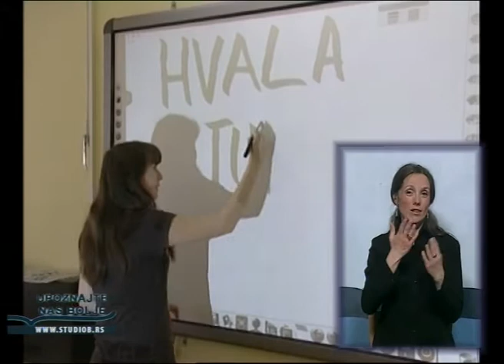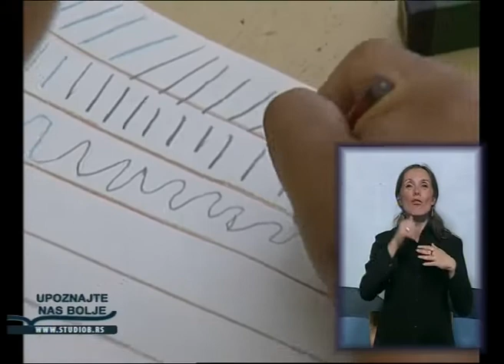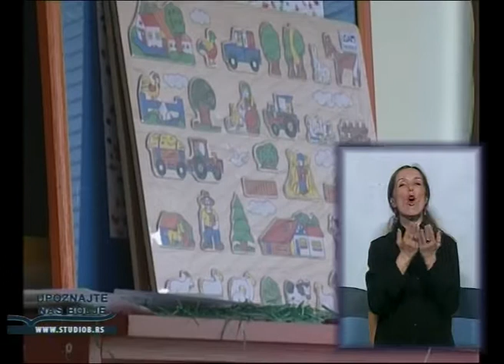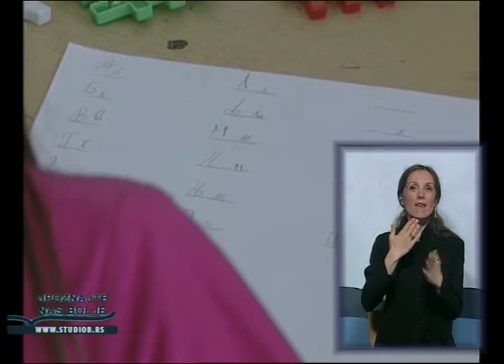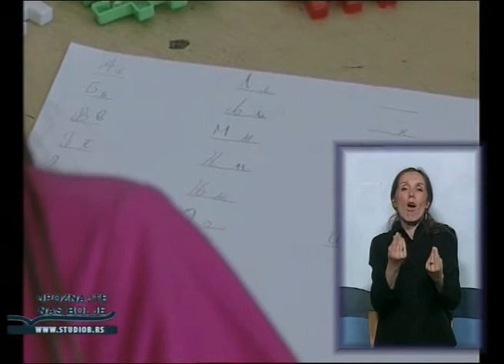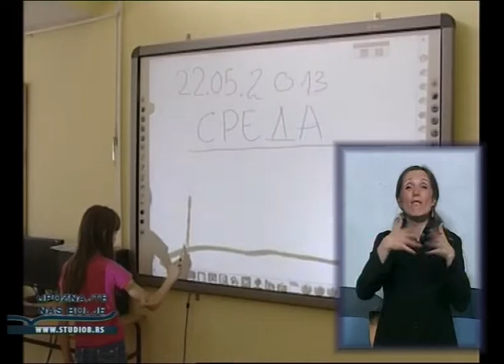Upoznajte nas bolje 26.05.2013.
Gost: Aleksandar Pilić  - udruženje "Social link"